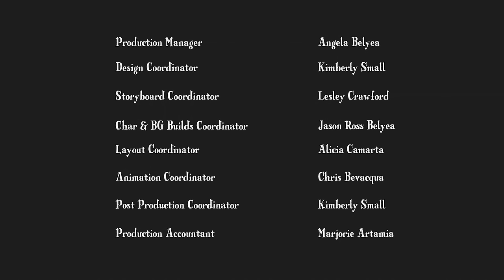MLP FIM Season 1 Episode 4 - Applebuck Season